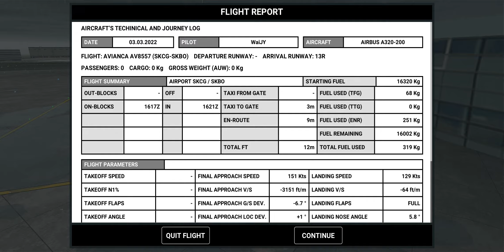Avianca AV8557 A320 Landing at El Dorado International Airport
Business class:
@Nora Sikin
@umrohaman indonesia

Special Business class:
@Conrad McAlpin

First class:
@Charlie Yuto